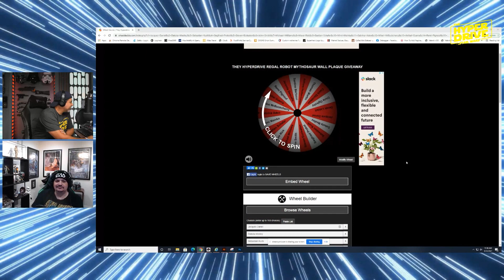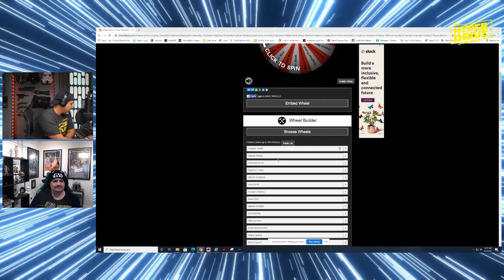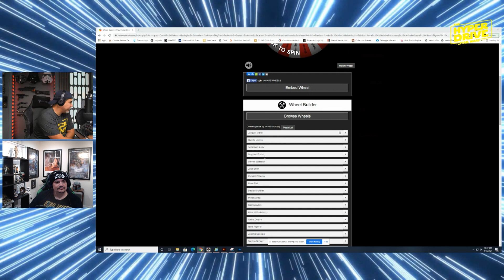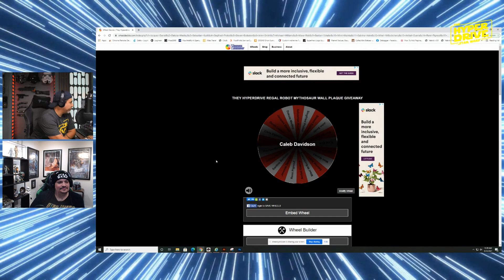The Hyperdrive Episode 1: For The Love of Star Wars!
Thank you for joining us for the First Episode of the Hyperdrive, a channel devoted to the love of Star Wars! In this first episode, we discuss our passion for the Galaxy far far away and what you can expect from the channel. May the Force Be with you!